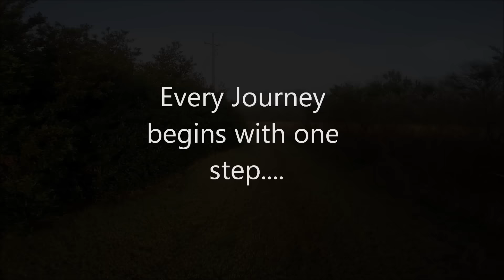Fly Fishing GoPro HD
Went out today to practice casting the fly rod. Started off pretty bad but quickly improved. Caught a few. I am Hooked. If yall have any questions or suggestions please leave them in the comment section. Keep Fishing and Tight Lines.